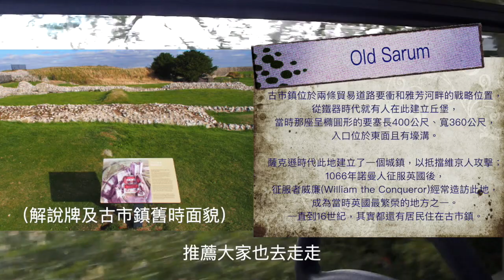｜VLOG｜【在英國巨石陣巧遇能通靈的羊？！】索爾茲伯里一日遊｜巨石陣、舊市鎮、主教座堂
吃喝玩樂的東西都偷偷放在這裡喔！